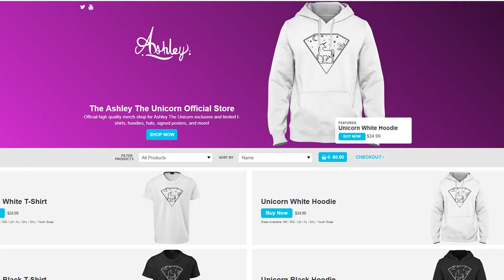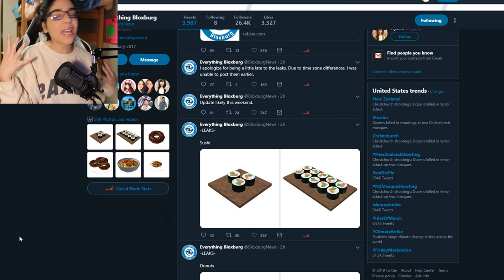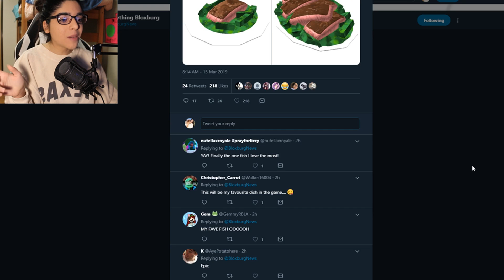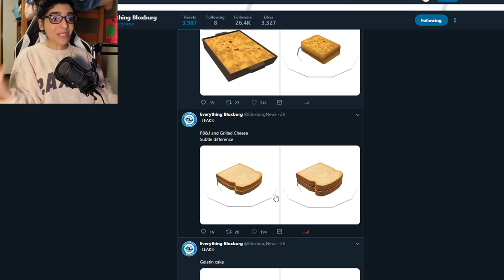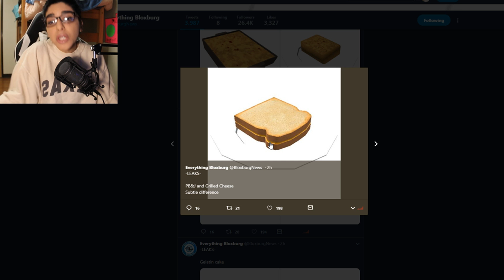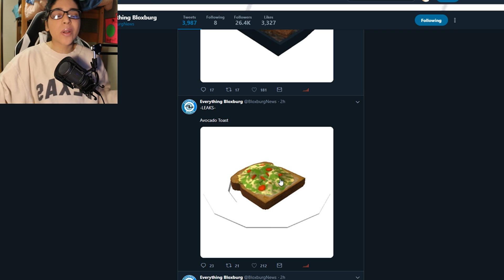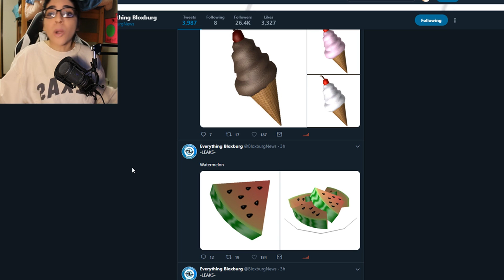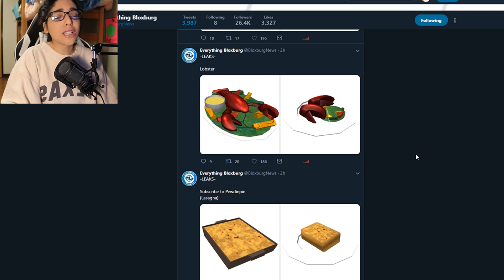NEW FOOD AND KITCHEN UPDATE LEAKS ON BLOXBURG... coming soon! (Roblox)